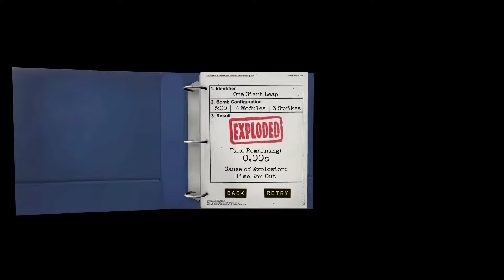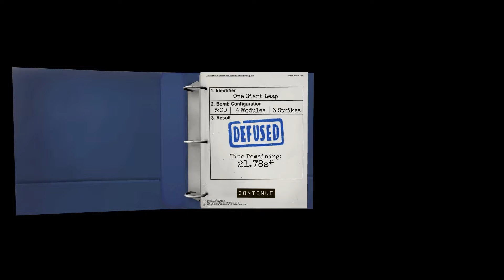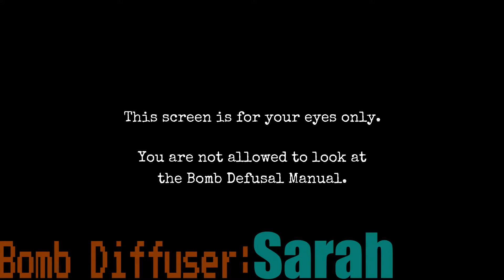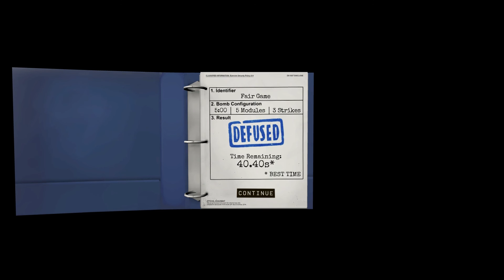Keep Talking and Nobody Explodes w/Friends Part 5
Fixing the technical bugs one by one, we get to diffuse more bombs hooray!